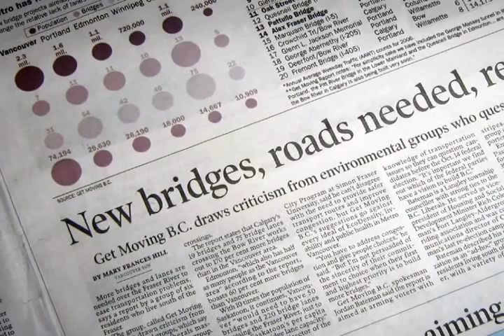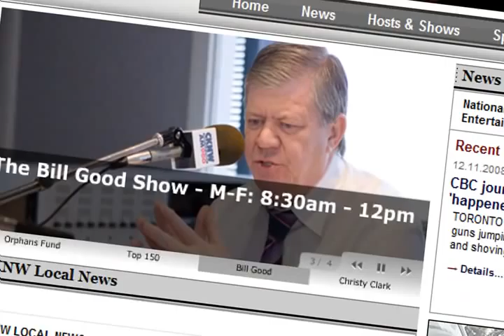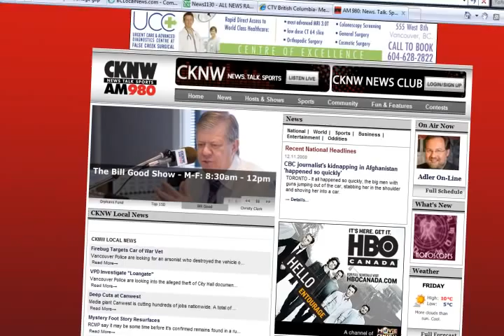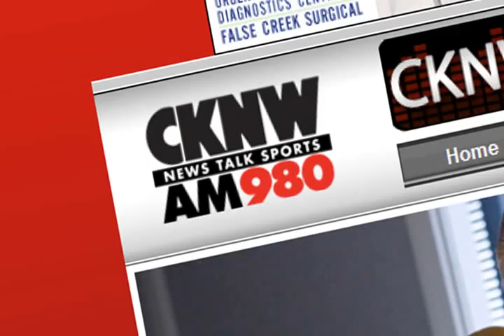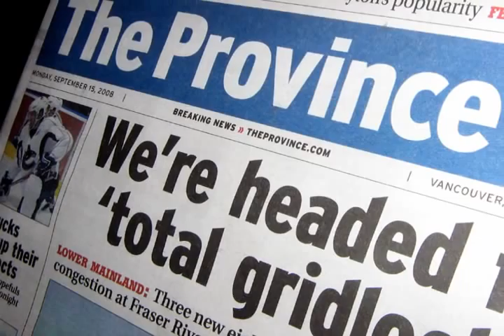getmovingbc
Without additional bridge infrastructure across the Fraser River, the Lower Mainland is headed for "Total Gridlock."